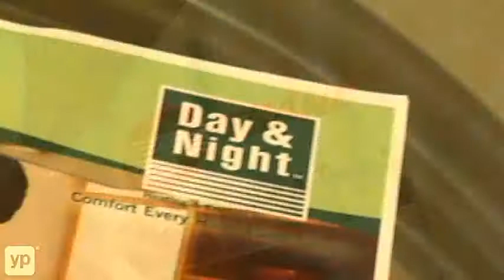Southern California Appliance Repair Reliable Service Co.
Everything functional? Everybody comfortable? Reliable Service Co., serving San Diego, Riverside, Orange and Los Angeles Counties, keeps homes and offices up and running with expert repairs for air conditioning systems, heaters, refrigerators, dishwashers and other major appliances, fixing them right the first time. Always ready to help, even on weekends and in the evenings, they're man's best friend when it comes to repairs!